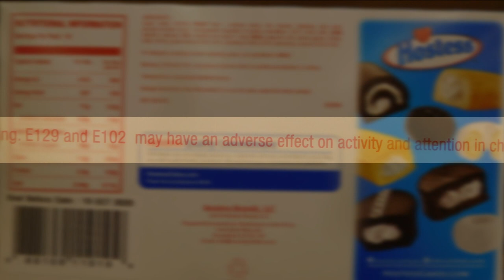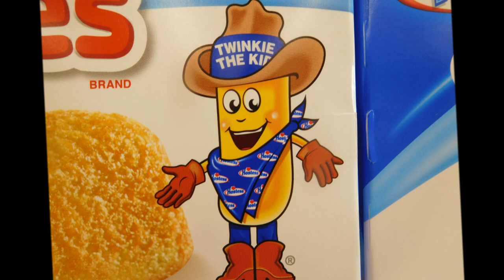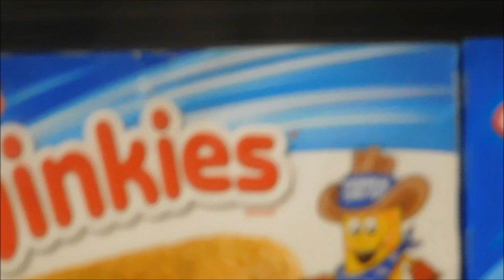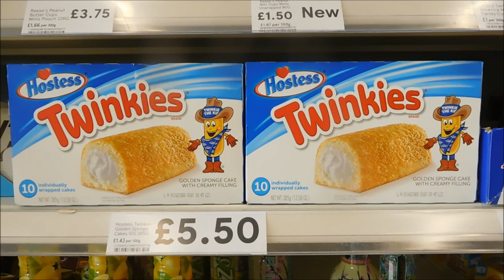TWINKIES Must Watch Twinkies Music Video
and
10. Finally, my brethren, be strong in the Lord, and in the power of his might.
11. Put on the whole armour of God, that ye may be able to stand against the wiles of the devil.
12. For we wrestle not against flesh and blood, but against principalities, against powers, against the rulers of the darkness of this world, against spiritual wickedness in high places.
13. Wherefore take unto you the whole armour of God, that ye may be able to withstand in the evil day, and having done all, to stand.
14. Stand therefore, having your loins girt about with truth, and having on the breastplate of righteousness;
15. And your feet shod with the preparation of the gospel of peace;
16. Above all, taking the shield of faith, wherewith ye shall be able to quench all the fiery darts of the wicked.
17. And take the helmet of salvation, and the sword of the Spirit, which is the word of God:
18. Praying always with all prayer and supplication in the Spirit, and watching thereunto with all perseverance and supplication for all saints;
19. And for me, that utterance may be given unto me, that I may open my mouth boldly, to make known the mystery of the gospel,
20. For which I am an ambassador in bonds: that therein I may speak boldly, as I ought to speak.
21. But that ye also may know my affairs, and how I do, Tychicus, a beloved brother and faithful minister in the Lord, shall make known to you all things:
22. Whom I have sent unto you for the same purpose, that ye might know our affairs, and that he might comfort your hearts.
23. Peace be to the brethren, and love with faith, from God the Father and the Lord Jesus Christ.
24. Grace be with all them that love our Lord Jesus Christ in sincerity. Amen.